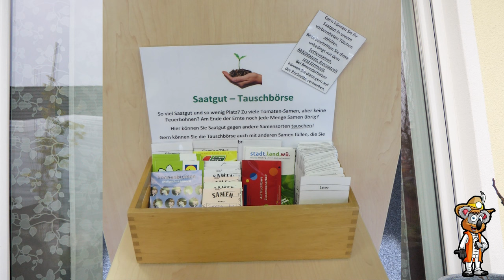Keine Auszeit in der Permakultur & Garten, Wichtige Arbeiten im Winter, Saatgutbox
Im Winter gibt es keine Auszeit in der Permakultur, Selbstversorgung und Garten. In dieser Jahreszeit stehen einige Aufräum- und Vorbereitungsarbeiten für das kommende Gartenjahr an. In diesem Video erzähle ich dir, welche Aufgaben ich im Winter zu erledigen habe, für eine zukünftige und erfolgreiche Ernte.